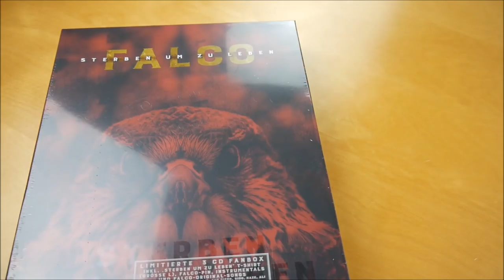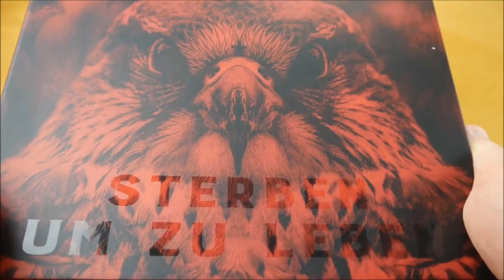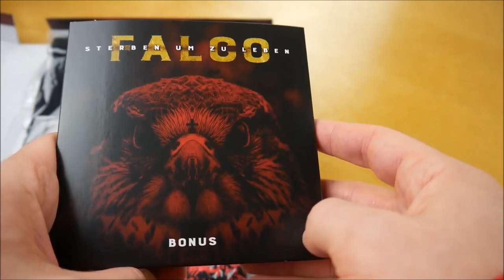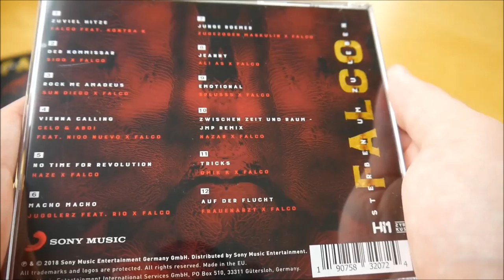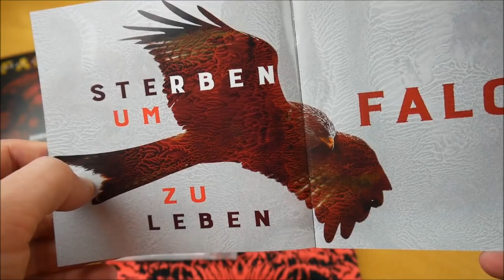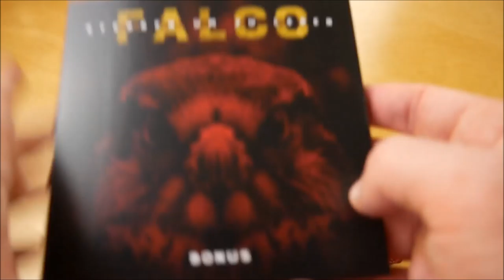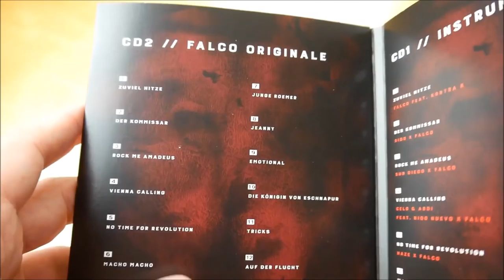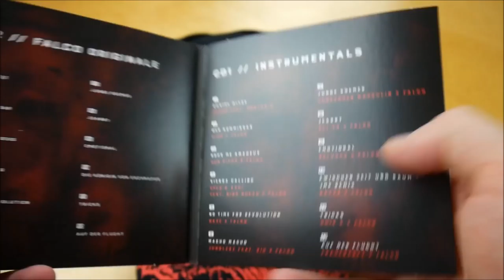Falco - Sterben um zu Leben Box Unboxing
In diesem Video zeige ich euch die Sterben um zu Leben Box von Falco.
► Hier könnt ihr das Album kaufen:
Weitere Musik von Falco

► ALBUM INFOS
Falco – Sterben um zu Leben
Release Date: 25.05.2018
Kaufpreis: 28,99 €

Sterben um zu Leben Box Inhalt:
- Album
- Album Instrumentals
- Album Originale
- T-Shirt
- Anstecknadel

Sterben um zu Leben Tracklist:
01. Falco - Zuviel Hitze (feat. Kontra K)
02. Falco - Der Kommissar (feat. Sido)
03. Falco - Rock Me Amadeus (feat. Sun Diego)
04. Falco - Vienna Calling (feat. Celo & Abdi & Niqo Nuevo)
05. Falco - No Time For Revolution (feat. Haze) (Brot & Spiele Mix)
06. Falco - Macho Macho (feat. Jugglerz & RIO)
07. Falco - Junge Römer (feat. Zugezogen Maskulin) (Yung Romans Mix)
08. Falco - Jeanny (feat. Ali As)
09. Falco - Emotional (feat. 3Plusss)
10. Falco - Zwischen Zeit und Raum (feat. Nazar) (JMP Remix)
11. Falco - Tricks (feat. Omik K)
12. Falco - Auf der Flucht (feat. Frauenarzt)

CD 2
01. Zuviel Hitze
02. Der Kommissar
03. Rock Me Amadeus (The Gold Mix)
04. Vienna Calling
05. No Time For Revolution
06. Macho Macho
07. Junge Römer
08. Jeanny
09. Emotional
10. Die Königin von Eschnapur
11. Tricks
12. Auf der Flucht

Sterben um zu Leben Info:
Das neue Album von Falco erscheint am 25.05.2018 über SME Media.